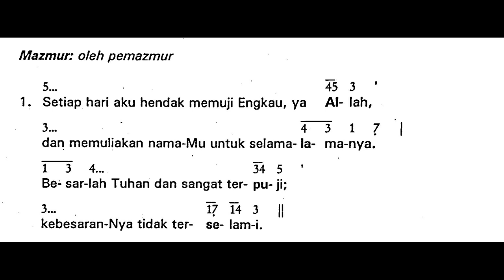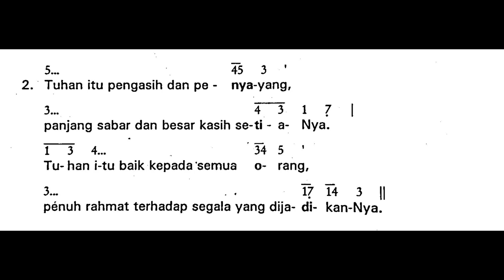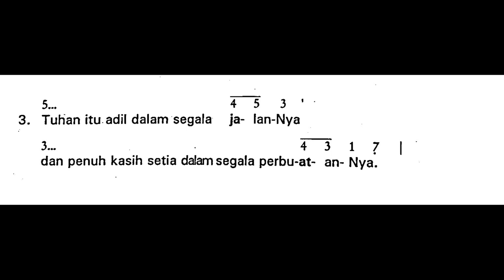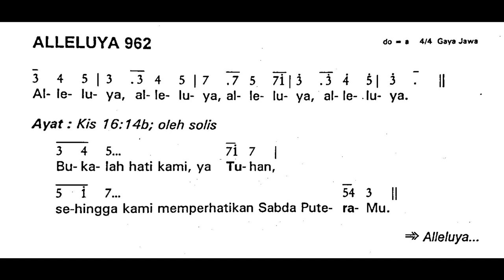[Edisi Lama] Minggu, 24 September 2023 - MINGGU BIASA XXV (Dua Puluh Lima) - Mazmur Tanggapan - A